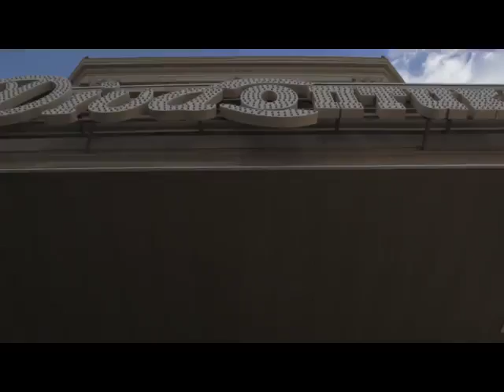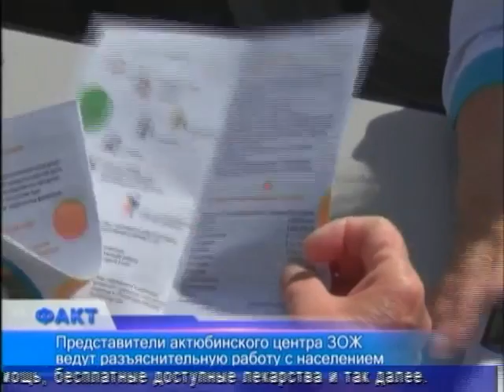Факт (Рика ТВ) от 5 июля 2017 года